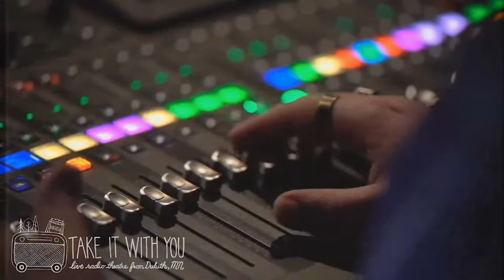Lyla Abukhodair's Rent Party LIVE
Thanks for joining our Rent Party!

Tonight's show features singer-songwriter Lyla Abukhodair, with George 'Looks' Radosevich on his incredible, custom-made cajon.

Produced by Wherehouse Productions

Audio by Nicholas Gosen